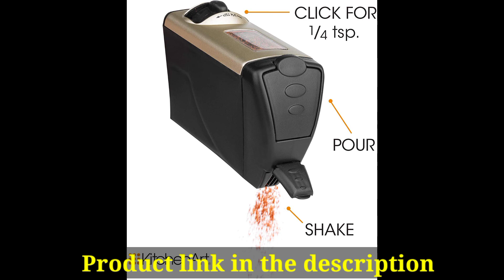KitchenArt, Select-A-Spice Auto-Measure Carousel Professional Series, Satin Ali zain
Description.
LONG-LASTING DESIGN: Made from durable plastic, this seasoning carousel is built to last and ready to go when you are.
TWELVE SPICE CAPABILITY: This carousel can hold up to 12 different spices and rotates for ease of access.
PRECISE MEASUREMENTS: Get the exact amount needed without measuring spoons. Simply twist the dial for a perfect 1/4 teaspoon measurement!
SLEEK DESIGN makes for easy storage and simple organization. With 55 spice labels and the option to stack up to 48 different spices, you'll never dig through a messy cabinet again.
MEASUREMENTS: This carousel weighs 2.4 pounds and measures 9.62 x 9.62 x 7 inches.